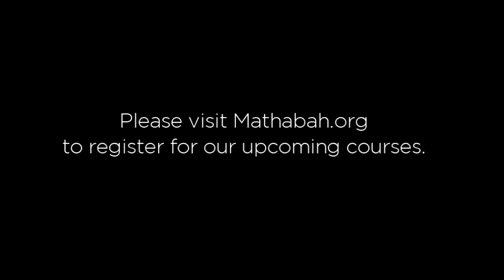Shaykh Omar Subedar - Fiqh of Fasting (Ultimate Shield Seminar)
Sh Omar Subedar giving a talk at 'The Ultimate Shield' seminar held on August 7th, 2010.

The free seminar aimed to provide registrants with the first hand knowledge into the purpose, virtue, and fiqh of fasting.